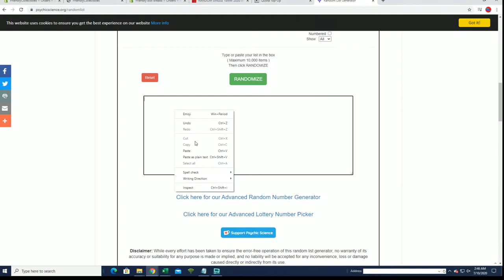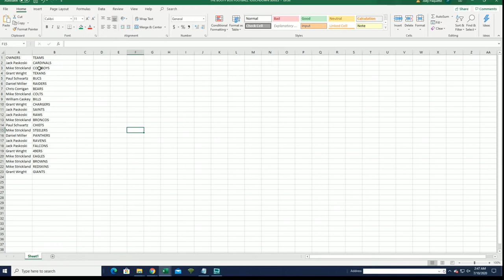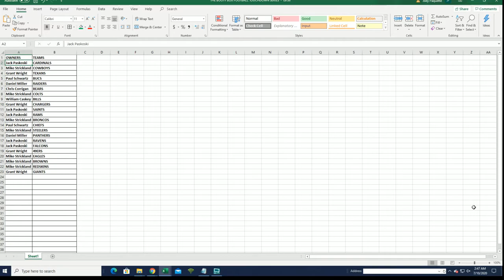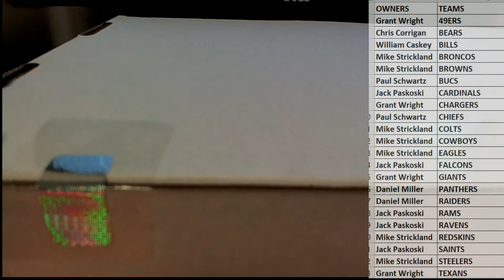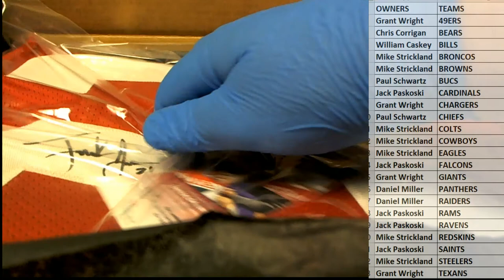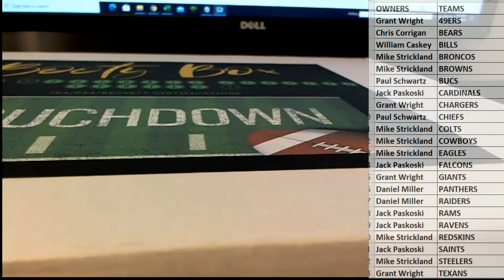2020 Booty Box Touchdown Autographed Football Jerseys series 1 ID 20BBFBJERS143